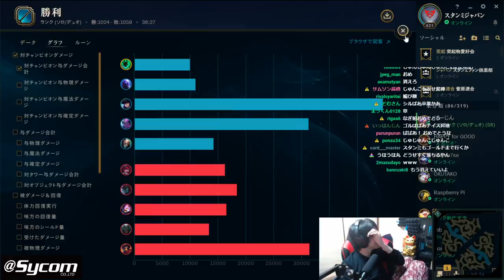【LOL】トロールスイッチが完全にオンになってしまったDUOの末路がこちら